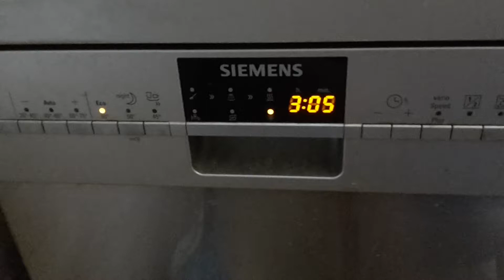Почему не моет посудомойка